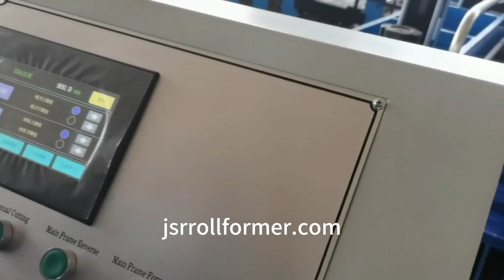une ligne de profilage de tôle tuile aluzinc